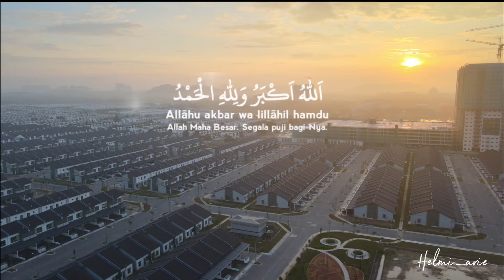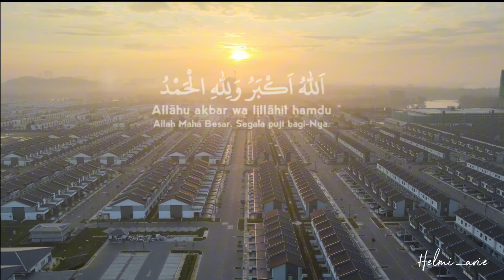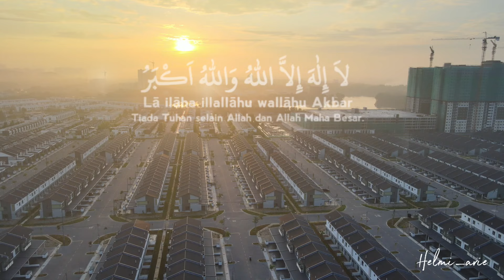Takbir Raya @ Kita Mekar Cybersouth